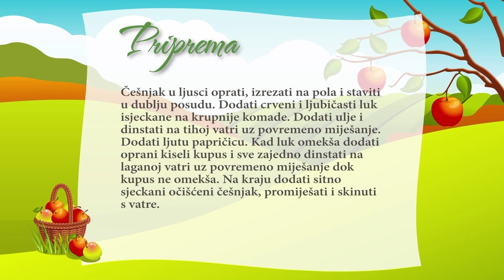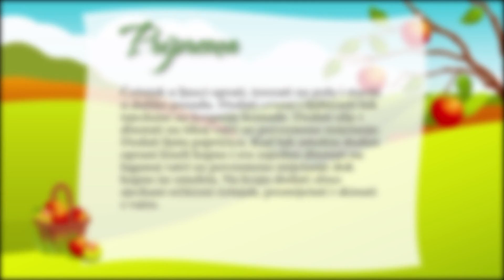Podvarak - Hranom do zdravlja - Mira Materić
SASTOJCI:
½ kg ribanog kiselog kupusa
3 glavice crvenog luka
3 glavice ljubičastog luka
3-4 češnja češnjaka u ljusci
4-5 očišćenih češnja češnjaka
4-5 žlica hladno cijeđenog maslinovog ulja
komadić ljute papričice

PRIPREMA:
Češnjak u ljusci oprati, izrezati na pola i staviti u dublju posudu. Dodati crveni i ljubičasti luk isjeckane na krupnije komade. Dodati ulje i dinstati na tihoj vatri uz povremeno miješanje. Dodati ljutu papričicu. Kad luk omekša dodati oprani kiseli kupus i sve zajedno dinstati na laganoj vatri uz povremeno miješanje dok kupus ne omekša. Na kraju dodati sitno sjeckani očišćeni češnjak, promiješati i skinuti s vatre.